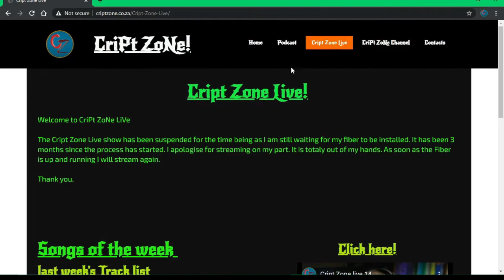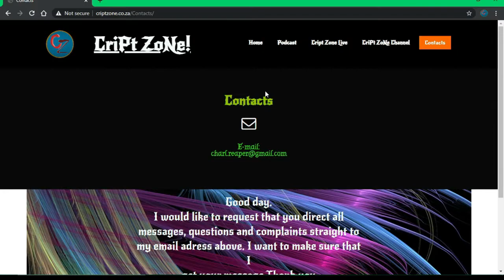Attempting to remove a Dent!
Well it is all in the title isn't it.